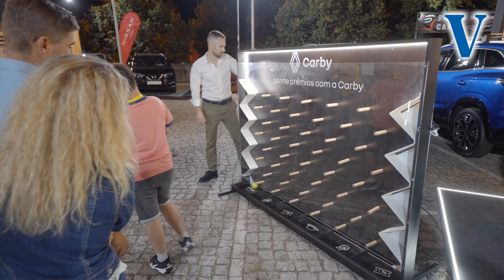Renault e Dacia presentes de novo na Agrival com a Carby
Visitamos o stand da Carby, Concessionário Renault e Dacia, para conhecer as novidades que estas duas marcas trazem à 42.ª edição da Agrival. Apesar da presença assídua da Renault e da Dacia neste certame, esta é a primeira vez que elas participam na feira sob a insígnia Carby.